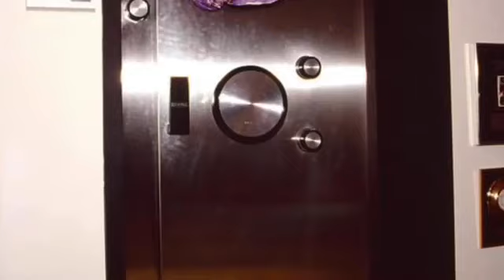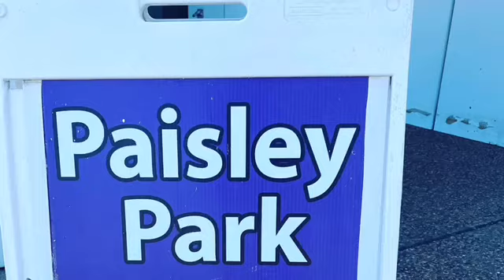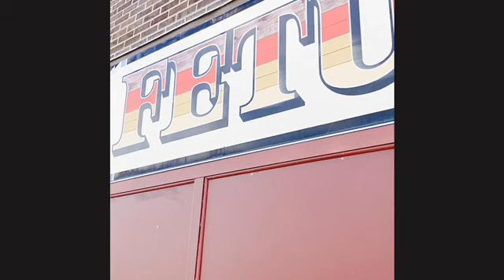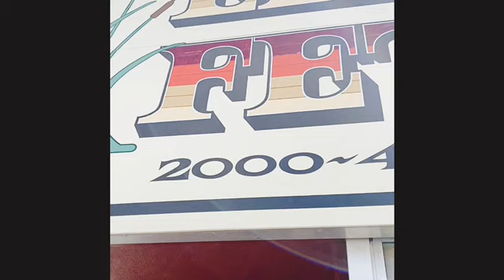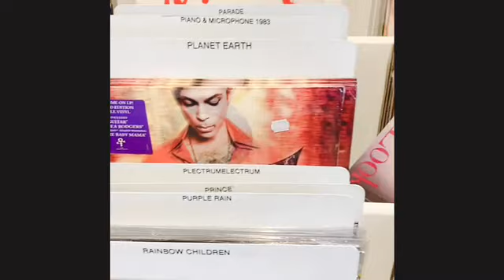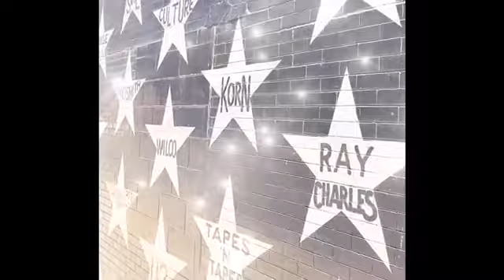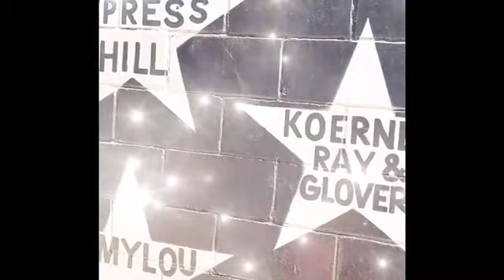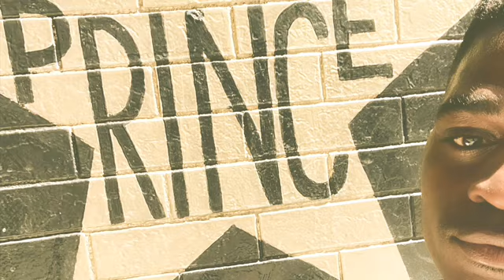Inside Of Paisley Park: The Home Of Legendary Singer Prince